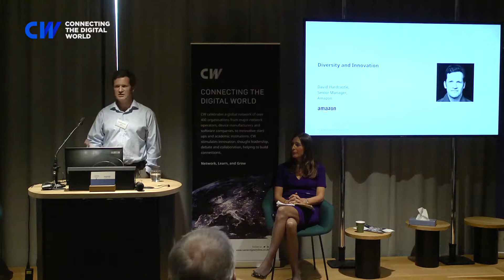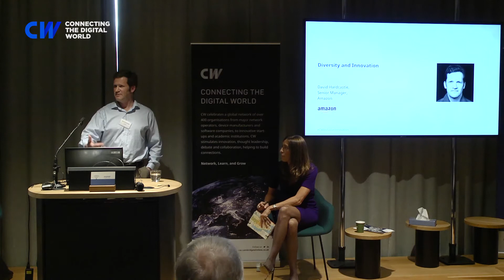David Hardcastle - Diversity & Innovation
Tuesday 19th September: CW Inaugural Inclusive Innovation Conference

David's talk: At Amazon. we’re always looking to innovate on behalf of our customers. To innovate we often need to challenge our own strongly held beliefs; only by building and championing diverse teams can we do that effectively.